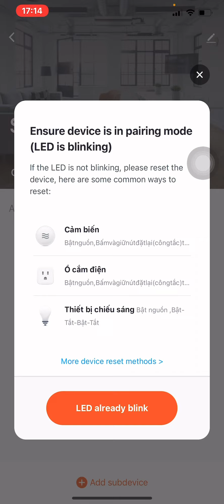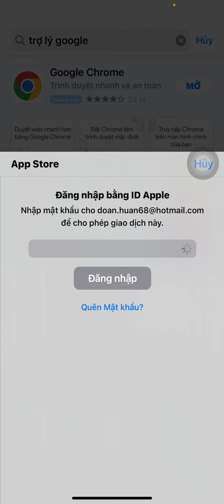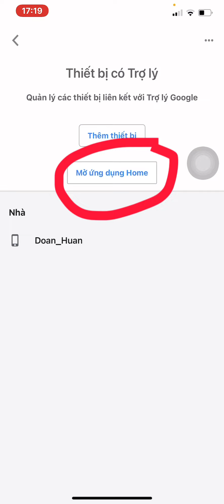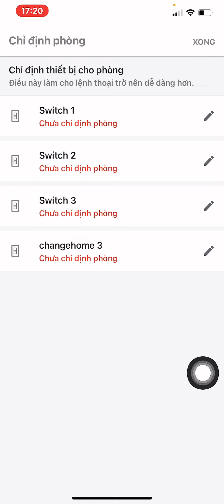Hướng dẫn cài đặt thiết bị điện thông minh Tuya có điều khiển bằng giọng nói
Smart life và trợ lý google assistant